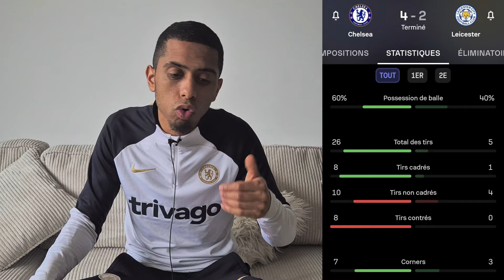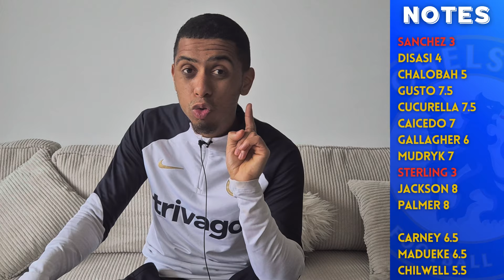Débrief Chelsea vs Leicester ⚽️L'espoir d'un trophée encore en vie !!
Résumé et analyse en français du match de facup entre Chelsea et leicester .
Rejoignez cette chaîne pour bénéficier d'avantages exclusifs :
Retrouvez moi sur Insta et Twitter les amis !
👨🏾‍💻 Intro made by : @Whitewinepapy (Instagram)

00:00 JE SUIS HEUREUX
01:39 Film du match
03:20 Notes Chelsea